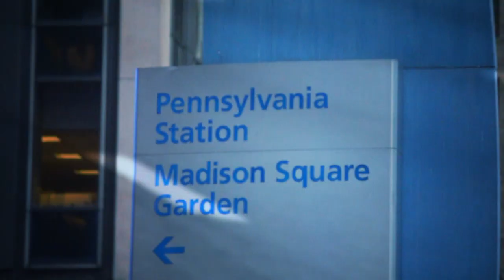Syracuse vs. Cornell Promo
The Syracuse men's basketball team returns to the Carrier Dome to host Cornell in a noon tip-off on Saturday.